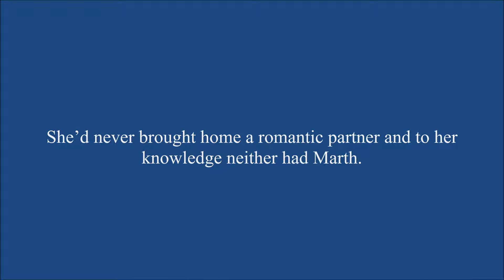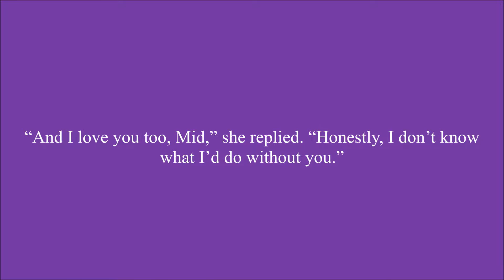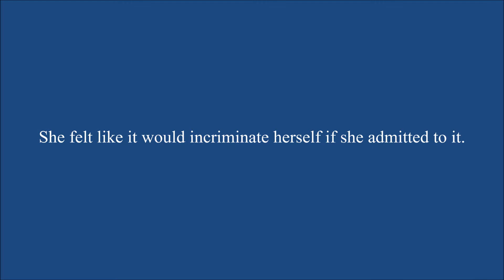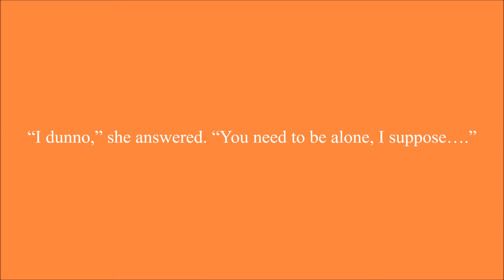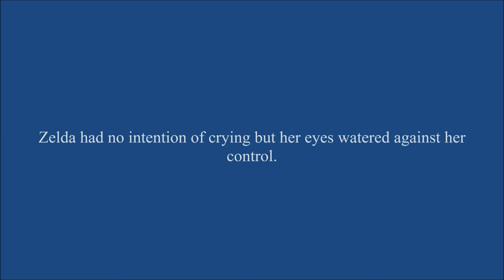You Are My Miracle Chapter 155